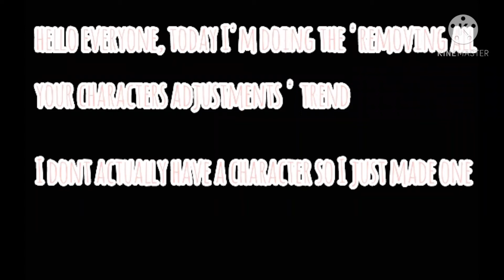*removing all your characters adjustments trend*